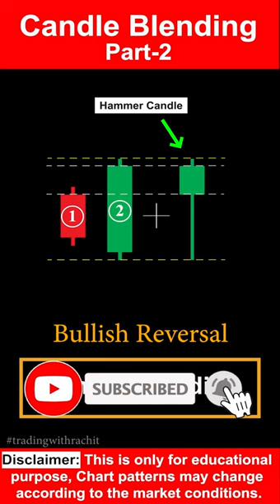Candle Blending Bullish Engulfing to Hammer Candle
I am just keeping my point of view about stock market and shares. Hence before taking any decision consult or discuss with u r financial Advisor.
Thanks
What is Candle Blending
Bullish Meeting Line Candlestick Pattern How to Trade
Bullish Meeting Line Candlestick Pattern
Bearish Harami Cross Candlestick
What is Bearish Harami Cross Candlestick?
What is Bullish Harami Cross Candlestick Pattern
What is Bullish Harami Cross
How to use Fibonacci Retracement in Downtrend
Fibonacci Retracement
How to use Fibonacci Retracement
Abandoned Baby
What is Bullish Abandoned Baby?
Bullish Abandoned Baby
Bullish Abandoned Baby Candlestick Pattern
Three Inside Down Candlestick Pattern
Three Inside Down
What is three Inside Down Candlestick Pattern
What is Option Trading
What is Call & Put
Call & Put in Option Trading
What is INDIA VIX ?
INDIA VIX Kaya Hota Hai
What is Option Derivatives
Option Derivatives kaya hota hai
Call Put Kaya hota hai
Call Put Kisey Kahtey hai
Price Consolidation Effect on Chart
What is Price Consolidation
Price Consolidation Big Profit
Strong Breakout if Price Consolidate
Learn All CandlestickPatterns Analysis for StockMarket Trading &